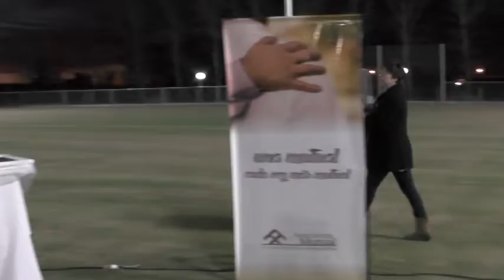ACTO INAUGURACIÓN CANCHA DE CÉSPED SINTÉTICO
ÁNGEL SERRA – PTE C. A. ARGENTINO – ING. JORGE PLACENZOTTI – JEFE DE GOBIERNO – CAMILA PRONE – JUGADORA HOCKEY